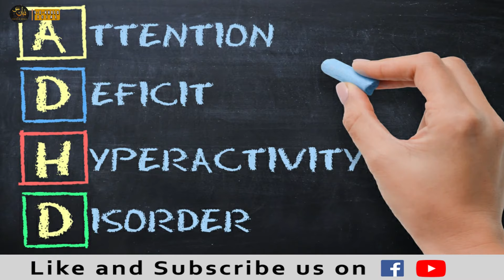Most Decorated Olympic Athlete Ever | Micheal Phelps | Best Motivational Video in Urdu Hindi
ناقابلِ یقین 28 میڈل جیتنے والا واحد کھلاڑی

Micheal Phelps (The Most Decorated Olympic Athlete Ever )
Urdu Motivational Quotes
Voice: Dr Shahzad Younis

Dr Shahzad Younas is a Laparoscopic, Trauma, and Hepatobiliary Surgeon. He is a Philanthropists, Writer, Vlogger, and Motivational speaker. His writings and Vlogs are true reflections of Patriotism.
Voice of Pakistanis

1)This video has no negative impact on the original works (It would actually be positive for them)
2)This video is also for teaching purposes.
3)It is not transformative in nature.
4)I only used bits and pieces of videos to get the point across where necessary.

Olympic Games
Olympics
IOC
Sport
Gold
Silver
Bronze
Champion
​London 2012
London Olympics
2012 Olympics
Summer Games
Michael Phelps
Phelps
Michael Phelps Olympics
Michael Phelps London 2012
Phelps Butterfly
Michael Phelps gold
Olympic Swimming
Swimming
Butterfly
Olympic Butterfly
100m Butterfly
Aquatics
Chad le Clos
Yevgeny Korotyshkin
USA
USA Swimming
South Africa
Russia
Final
Olympic Final
Butterfly Final
100m
gold
final
michael phelps
london 2012